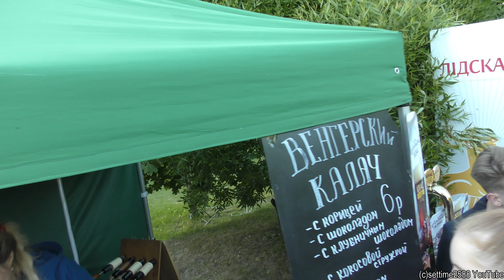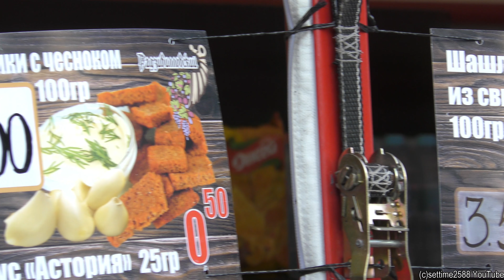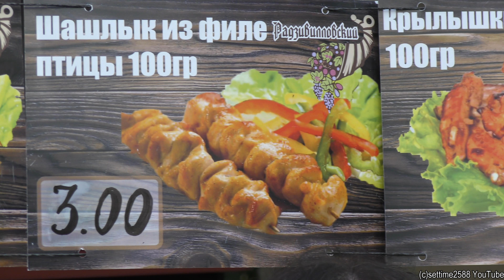Shawarma, Burgers, Pork Skewers, Sausages, Kurtos Kalacs and more Street Food in Minsk, Belarus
Street Food Festival " VULITSA EZHA " in Dreamland Park
Street Food Festival "A-FEST " in Loshitsky Park
Street Food Gastrofest @ Pesochnica
and more Street Food in Minsk, Belarus

Chicken Shawarma and Big Lot of Wraps.
Burgers, Cheese and Meat Dumplings.
Pork Skewers, Sausages, Chichen Wings and More.
Mexican Tacos and Tortillas.
Sweet Hungarian Kurtos Kalacs Tasted in Minsk.